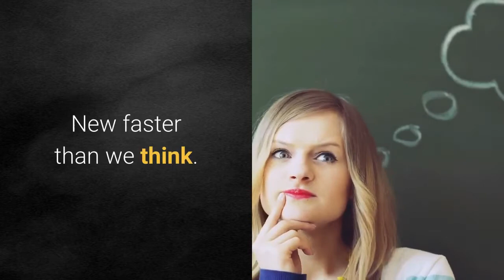how video will dominate the word...Make Creative video CV